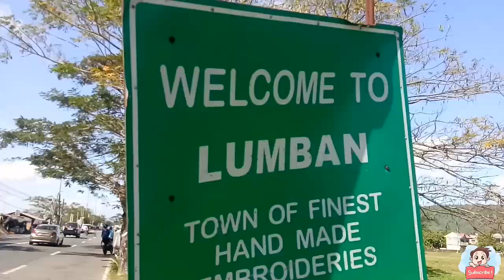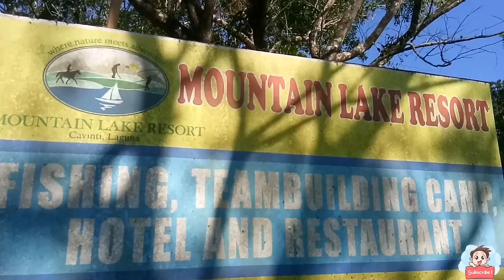Caliraya , Japanese Garden Adventure Tour, Leisure 3rd Anniversary Special. Cavinti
Thank you all for supporting our Channel.

caliraya lake,
caliraya resort club,
caliraya laguna,
caliraya dam,
caliraya lake fishing,
caliraya ride,
caliraya surf camp,
caliraya camping,
caliraya bike ride,
caliraya resort,
caliraya aquascape,
caliraya adventure park,
caliraya activities,
caliraya slide and fly,
caliraya golf and country club,
caliraya beach resort,
caliraya bass fishing,
caliraya batangas,
caliraya botocan kalayaan power company,
sky bicycle caliraya,
balai kubo caliraya,
baninay caliraya,
caliraya team building activities,
brp lake caliraya,
caliraya cavinti laguna,
caliraya club membership,
caliraya recreation center,
caliraya resort club incorporated,
caliraya floating cottage,
wil dasovich caliraya,
caliraya ecoville recreation farm & resort,
caliraya ecoville lakeside cottage,
caliraya ecoville blog,
caliraya ecoville recreation farm & resort blog,
caliraya free fall,
caliraya floating cottage rates,
caliraya falls,
caliraya floating boat house,
lake caliraya fishing,
caliraya giant swing,
caliraya golf,
caliraya golf course,
rei germar caliraya,
caliraya spring golf and country club,
caliraya hotel,
lake house caliraya,
caliraya island,
caliraya japanese garden,
caliraya lake laguna,
caliraya lake resort cavinti laguna,
caliraya lumban laguna,
caliraya lumban laguna resort,
caliraya mountain lake,
motour caliraya,
caliraya prenup,
caliraya philippines,
caliraya quezon province,
caliraya quezon,
caliraya resort club lumban laguna philippines,
caliraya resort laguna wave pool,
caliraya road trip,
caliraya super slide,
caliraya springs golf,
caliraya springs,
caliraya springs golf club,
caliraya springs mountain lake resort,
giant swing caliraya,
the hamptons caliraya,
caliraya water tower,
caliraya vacation club international,
caliraya vacation club international membership,
caliraya vacation club international reviews,
caliraya 360

Ikson - Outside
Ikson - Skyline
Editing app - Kine Master Premium